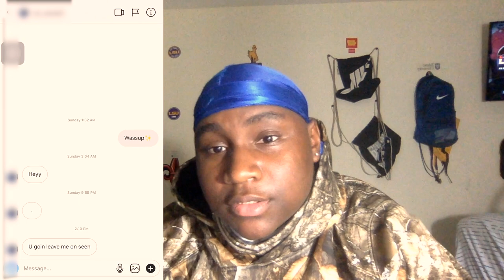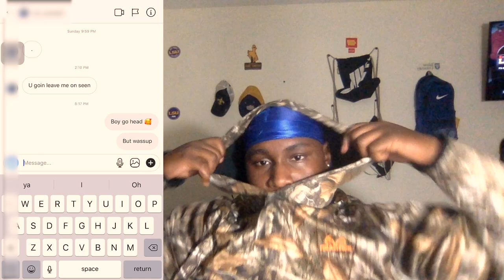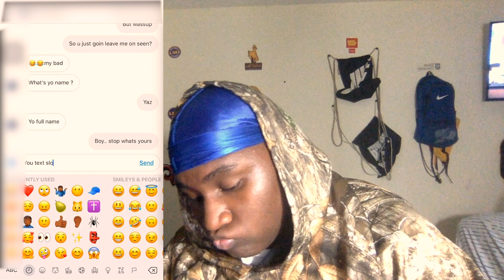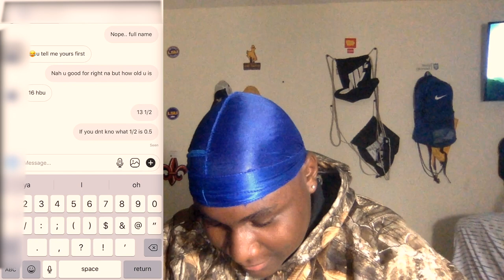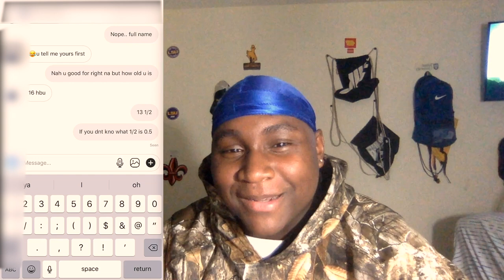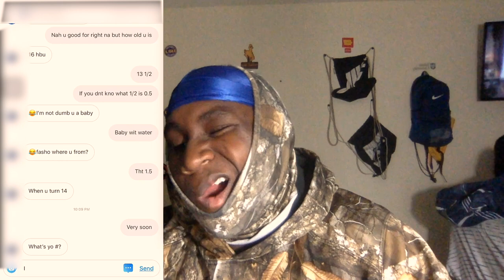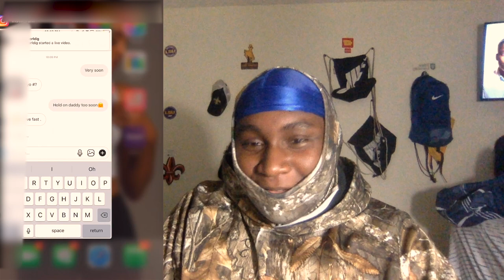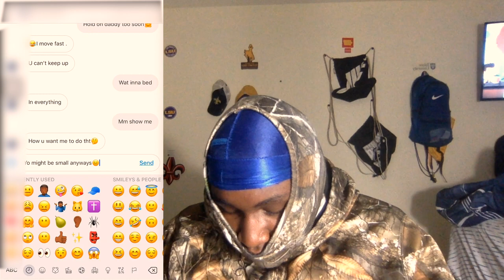CATFISH PRANK ON FOLLOWERS! {BEING MYSELF}